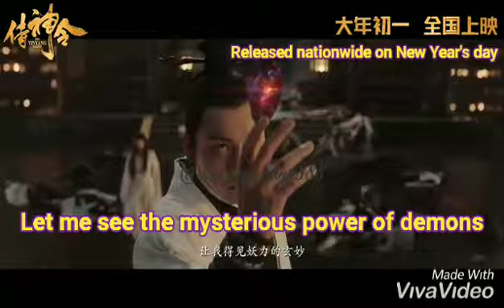Shen Yue - Kagura